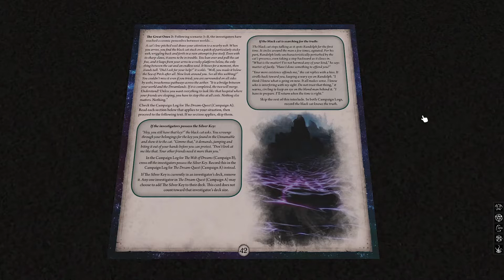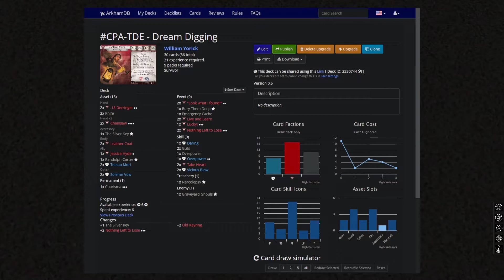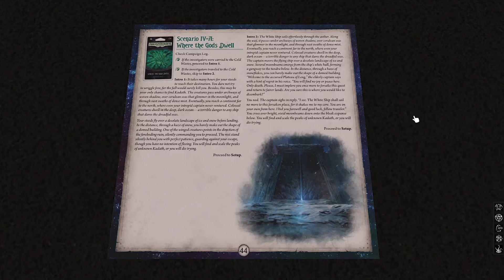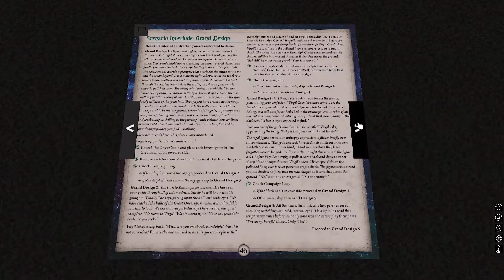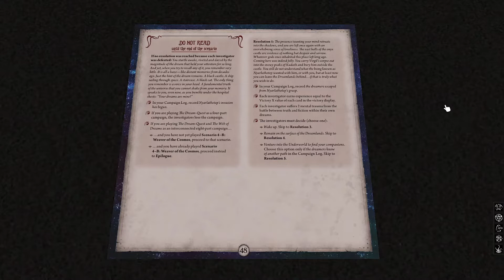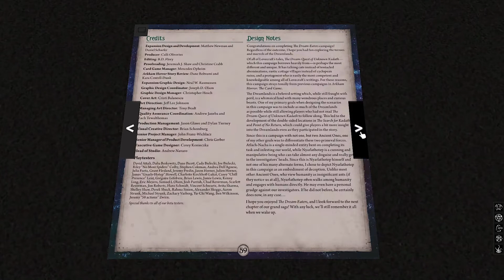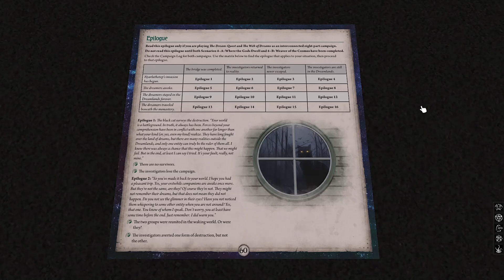Arkham LCG CPA-TDE - Where The Gods Dwell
Harvey and Yorick finally finish up The Dream Eaters - The Dream Quest in the previous campaign playalong. in the campaign-playalong channel and share your results in the appropriate scenario threads :)